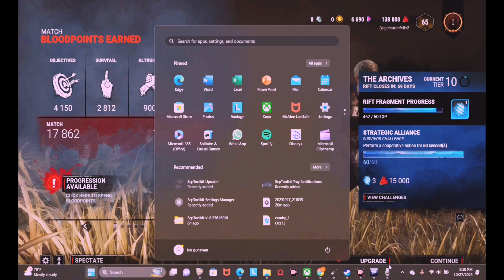DBD ; KETEMU CHEATER , anti camping gak jalan